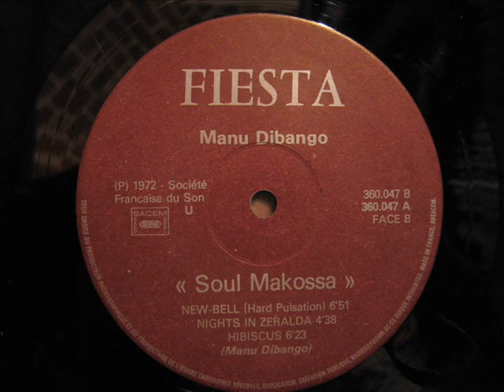Manu Dibango New bell 1972